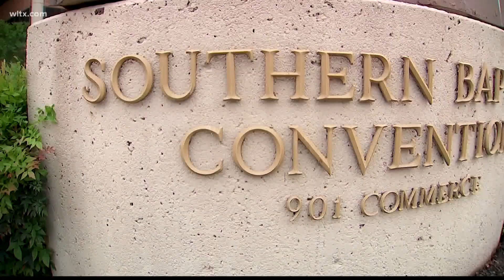Southern Baptist Convention sex abuse scandal prompts federal investigation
The news comes more than two months after the SBC released a previously secret list of hundreds of pastors and other personnel accused of sexual abuse. More